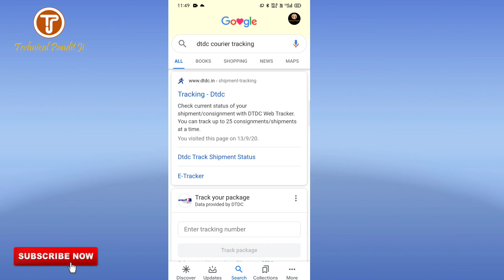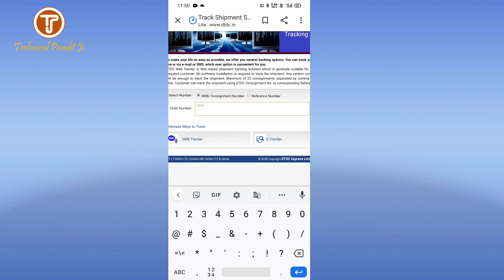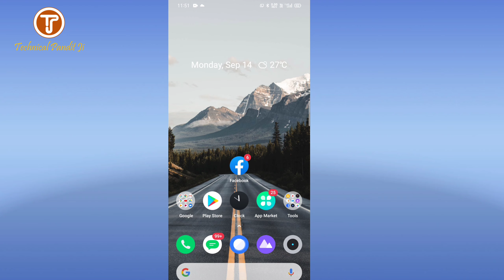Dtdc courier tracking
dtdc courier
dtdc Parcle
How to download instagaram story =

thanks,
technical pandit ji
(pankaj tiwari)